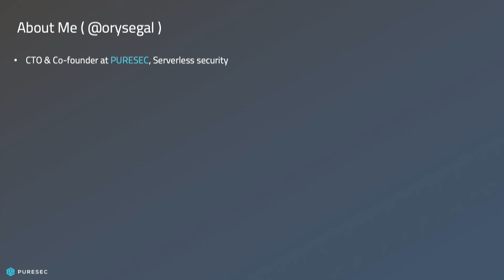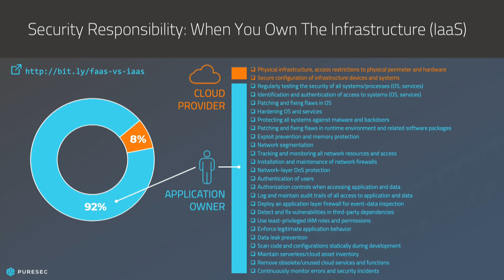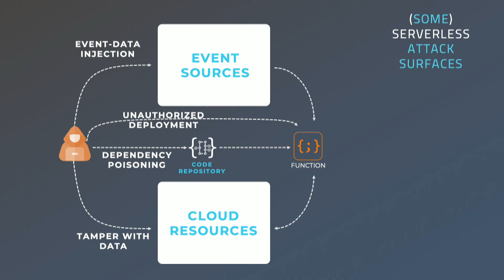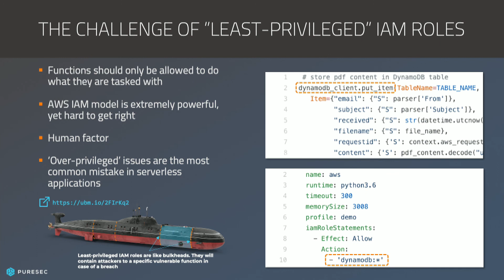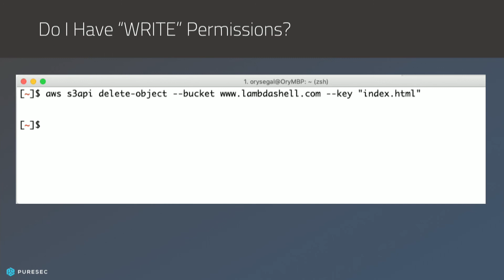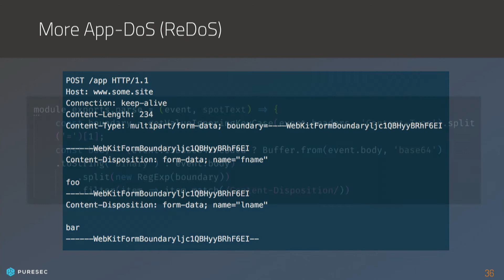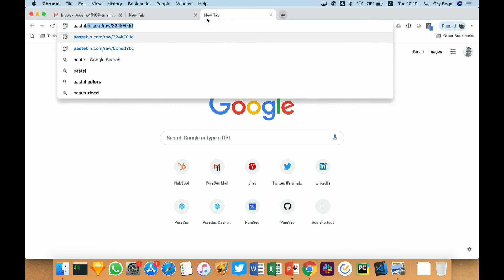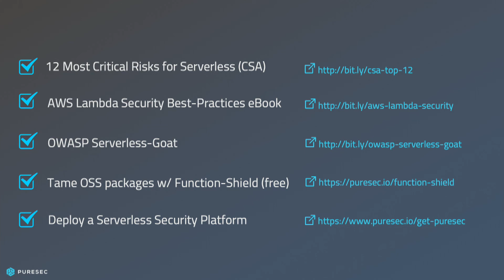Serverless Security: Attackers and Defenders | SANS Cloud Security Summit 2019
In serverless applications, the cloud provider is responsible for securing the underlying infrastructure, from the data centers all the way up to the container and run-time environment. This relieves much of the security burden from the application owner, but it also poses many unique challenges when it comes to securing the application layer. In this presentation, we
will discuss the most critical challenges related to securing serverless applications, from development to deployment. We will also walk through a live demo of a realistic serverless application that contains several common vulnerabilities, and see how they can be exploited by attackers and how to secure them. We will also use examples from a recent story published
in Dark-Reading magazine on how we hacked a real-world serverless application and won the $1,000 bounty!

Ory Segal (@orysegal), CTO, PureSec